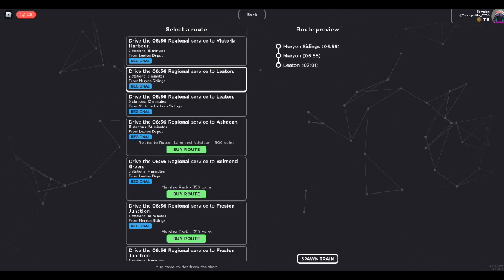Roblox British Railway Gameplay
why no one here i worked so HAAAARD